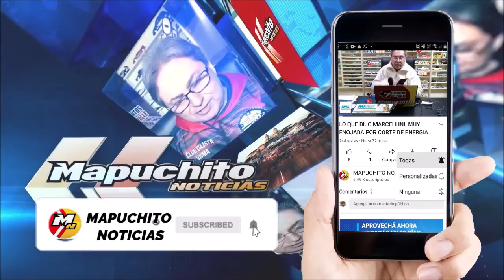CARINA TONINI CUENTA COMO SALIO DE DOS ENFERMEDADES MUY COMPLEJAS, CANCER Y CV19